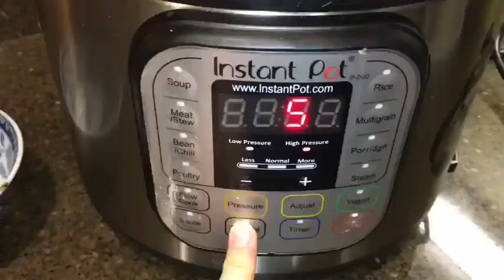Instant pot Jackfruit Jam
Instant pot jack fruit jam using chia seeds.  Vegan and vegetarian friendly recipe!